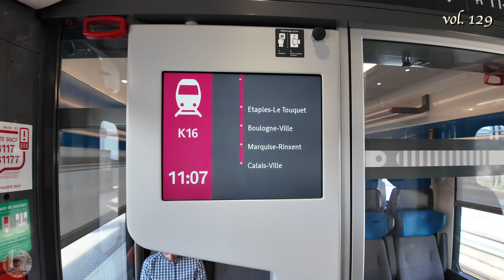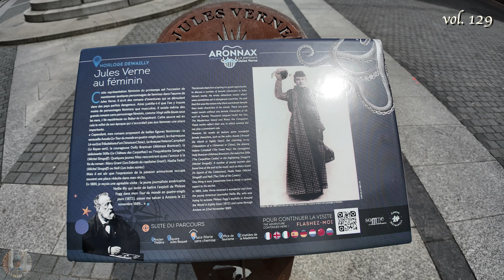パリから🚃...日帰り❗️フランス最大の大聖堂があるアミアン（Amiens）✨🇫🇷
またまた大変ご無沙汰しております。
今後も継続したいと思っておりますので引き続き宜しくお願い致します。

皆さんの今後のパリ旅行の参考になれば幸いです😊
何かと騒がしい世の中ですが、今日も明日も変わらず良い日になります様に！

《 vol.129 🇫🇷 》
2024年春、フランス最大と言われる大聖堂があるAmiens（アミアン）にパリの北駅から電車を利用して訪れた際の模様です。
4K画像をお楽しみください！
次回のご旅行で是非👍

《 vol.129 🇫🇷 》
In the spring of 2024, I visited Amiens, known as the largest cathedral in France, by train from the Gare du Nord station in Paris.
Please enjoy the 4K images!
I hope this will be helpful for your future trips to France👍.

〜ご支援くださる皆さまに〜
ご支援金の約9割がクリエーターに渡るプログラムです。
お名前（ニックネーム）の表示、非表示を選択できます。金額は表示されません。
※ご支援につきましては、くれぐれもご無理のない範囲で宜しくお願い致します。🙇

【関連サイト】
Chantilly

差し支えあるようでしたらそのまま放置して頂いて構いませんので、どうぞご都合の宜しい様に扱って頂ければ幸甚です^^
※I'm following back everyone who has followed me.
If you feel uncomfortable with this, please feel free to ignore it and treat it as you like ^^.

束の間だけでも穏やかな気分になっていただけたら幸いです。
早く紛争が収束し世界中の人々の生活が元に戻りますように。
I hope that you will feel peaceful even if only for a short time.

ちなみに情報につきましては編集日と配信日が異なる為、不備があった場合はご容赦頂ければ幸甚です。
As for the information, the date of editing and the date of distribution are different, so please forgive me if there are any inaccuracies.

※誤情報、間違い等あればご容赦ください。
I'm sorry if there is any misinformation or mistakes.
是非、ご指摘宜しくお願いします。訂正できるものは訂正致します。
Please let me know if there are any errors. I will correct what I can.

【パリにある日本語が使える旅行代理店】
・Voyages à la carte（ボヤージュ・アラカルト）

【使用している機材・Matériels utilisé, etc.】

DJI Pocket 2 - Caméra 4K à Stabilisation 3 Axes

DJI POCKET 2 黒 コンボ

Smart Phone

SanDisk ( サンディスク ) 128GB Extreme

SanDisk Extreme Carte Mémoire MicroSDXC 128 Go

履き心地👍なスニーカー

Item ID:　3844348
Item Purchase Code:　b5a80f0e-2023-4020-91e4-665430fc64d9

■■　エンディング曲「パリの空も」
【You Tube: Nobumi.keyhamo】
【Nobumiのぶみ＠鍵盤ハーモニカkeyhamo】